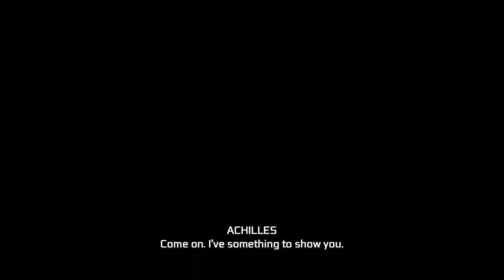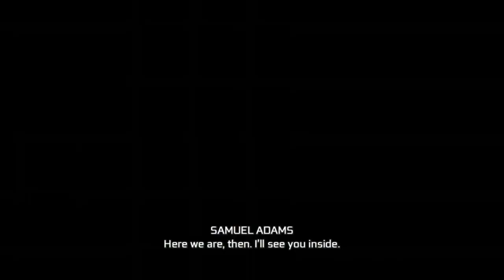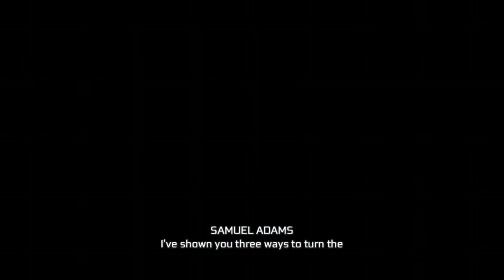Assassins creed 3 remastered # 6